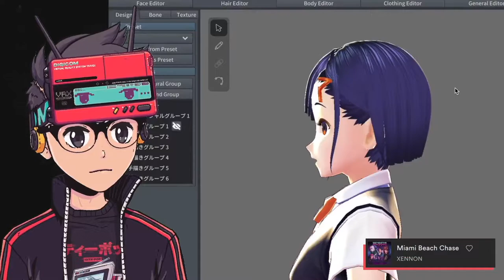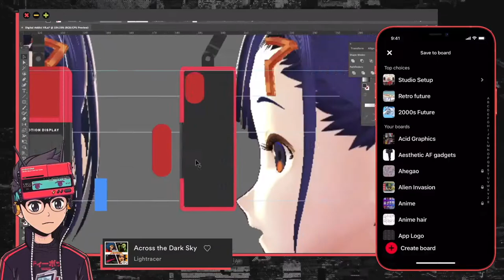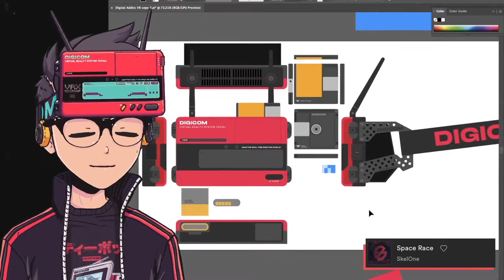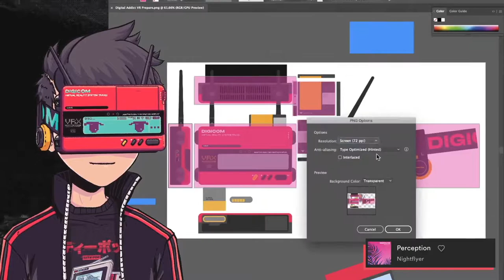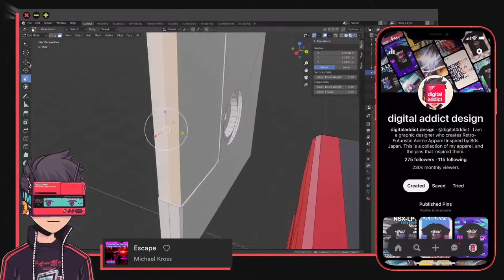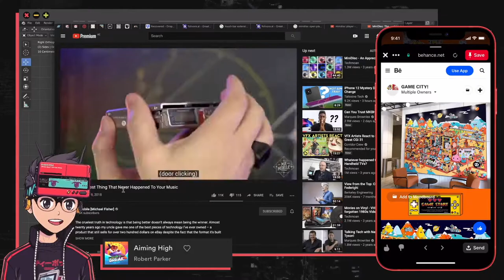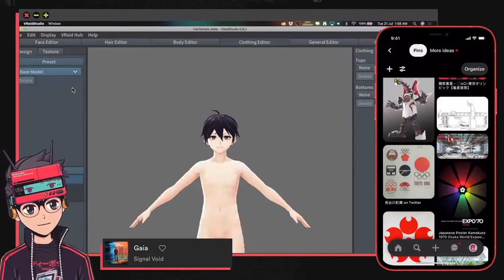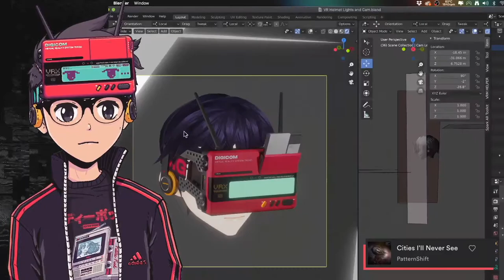Pt.1 - T-shirt design and illustration process + Synthwave and Pinterest research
Hey guys. I like to experiment with new tools and techniques. While simple, this t-shirt design was a massive undertaking, combining all the skills that I have refined and learned in 2020. This first part covers research, sketch, and 3d model development. I like to keep this as casual as possible.

I also listen to some seriously Rad Synthwave on Spotify, while looking for new ideas or references on Pinterest.

00:00 Intro
00:47 Preamble
01:20 Procreate Sketch
02:20 Illustrator Design
20:06 Blender Modelling
45:26 End